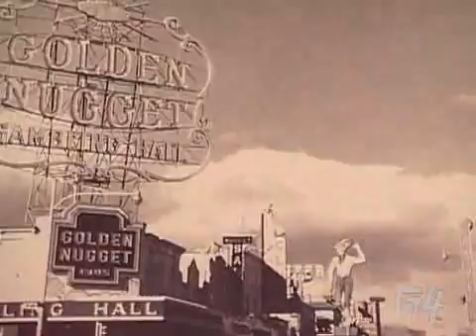Attack Of The Show! - The Lush: Ice House, Las Vegas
Strutting her stuff in Sin City, Layla heads for a downtown watering hole